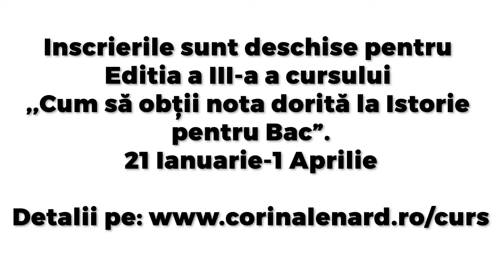❤️Mădălina ne spune cum a fost expriența ei în cadurl cursului de pregătire la Istorie pentru BAC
Află cum poți obține rezultate excelente la Bacalaureat în 2022.